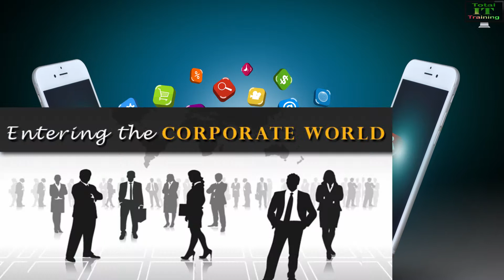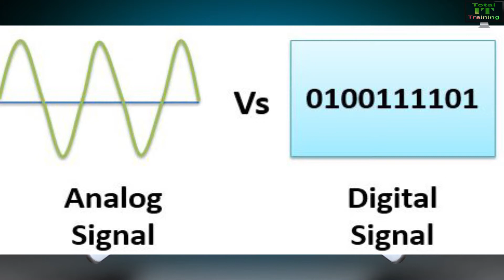ऐसा फ़ोन जिसका बिल नहीं आता ? Ip Phone Brief Intro.. By Total IT Training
IP Phone Work  ||Total IT Training || HOST BY  VIVEK SHARMA || 2018

Total IT Training Provider all Types of Courses like ccna mesc hardware networking web designing etc